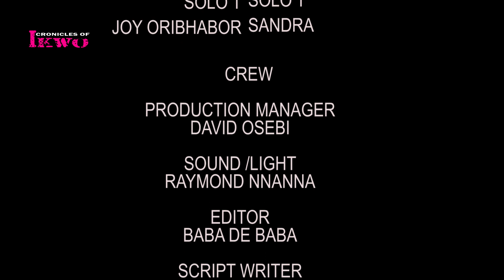GHETTO HUNTER'S - LATEST COMEDY SERIES